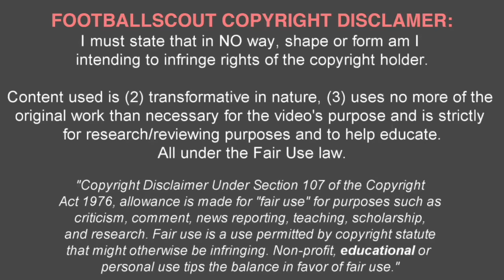PAOLO FERNANDES ✭ MANCHESTER CITY ✭ THE NEW SUPERSTAR ✭ Skills & Goals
Paolo Fernandes is Spanish footbaler who play for Manchester City U19 & Spanish national team U19.